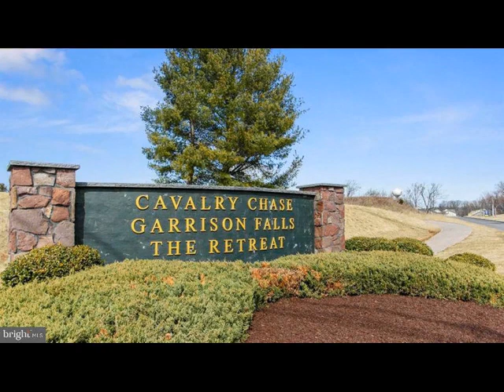10 RYAN COURT, Gettysburg, PA 17325 - Single Family - Real Estate - For Sale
Completed, move-in NEW home! The Links at Gettysburg is your opportunity to have a great lifestyle!   The Juniper floorplan provides plenty of space with a first floor owners suite, laundry, flex room for an office or another bedroom. Entertaining is a dream in our open floorplan w/covered deck & finished rec room on the lower level. New construction without the wait; your HOA includes lawn mowing, snow removal and trash. The community also feature golf, tennis, swimming, sport court, community clubhouse, and so much more. *Photos are for viewing purposes only, and not of actual home*

Kathleen Cassidy
DRH Realty Capital, LLC.
181 Harry S Truman PKWY STE 250